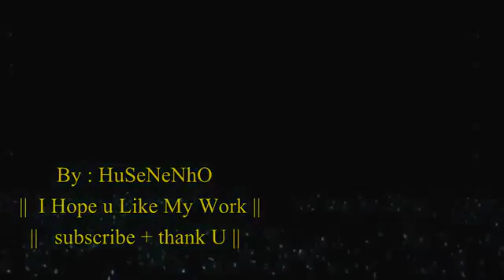اغنية حزينة روووووعة